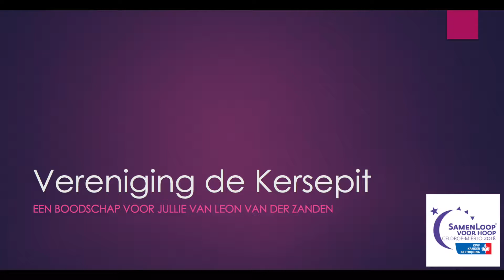Team vereniging Kersepit | SamenLoop voor Hoop Geldrop-Mierlo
Bedankt voor jullie inschrijving. We wensen je alvast heel veel succes. SamenLoop voor Hoop is 24 uur wandelen voor kankeronderzoek. Daar omheen hebben we een bijzonder programma samengesteld in Geldrop Mierlo.